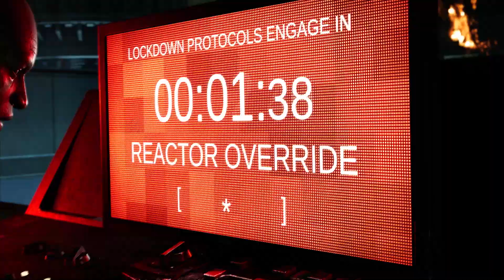The Division 2: Season 10 Countdown Mode Free Update – Launch Trailer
About The Division 2:
Tom Clancy's The Division 2 is a shooter RPG with a thrilling campaign fully playable in co-op and multiple PVP modes.

In The Division 2, save your country in Washington, DC, and in the Warlords of New York expansion, hunt down Aaron Keener, a former Agent who has taken control of New York.